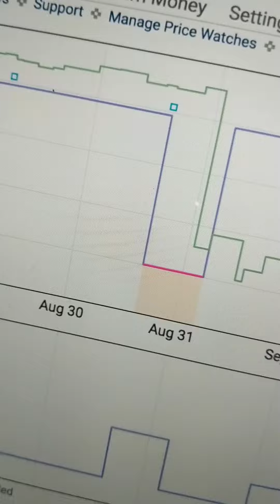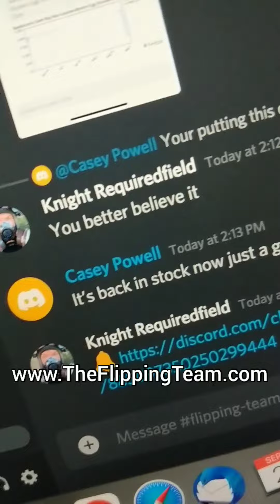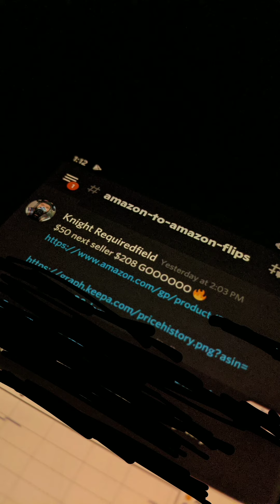The easiest way to resell... Amazon to Amazon Flips + BOLOs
GET HYPED!

Earnings and income representations are aspirational statements only of your earnings potential. The success examples used are exceptional, non-typical results and are not intended to be and are not a guarantee that you or others will achieve the same results. Individual results will always vary and yours will depend entirely on your individual capacity, work ethic, business skills and experience, level of motivation, diligence in applying the programs, the economy, the normal and unforeseen risks of doing business, and other factors. You are solely responsible for your own moves and decisions and the evaluation and use of our products and services should be based on your own due diligence. You agree that the programs are not liable to you in any way for your results in using our products and services. This is not professional, financial, tax, or legal advice. Any action you take is strictly at your own risk. All results posted on my own results, but your results may vary. You may make more, less, or the same.Always do your own due diligence. Any action you take on the information in this video is strictly at your own risk.